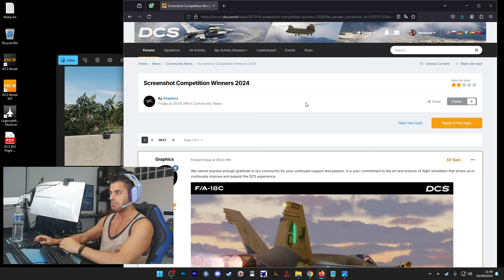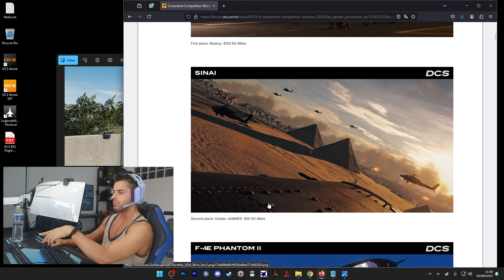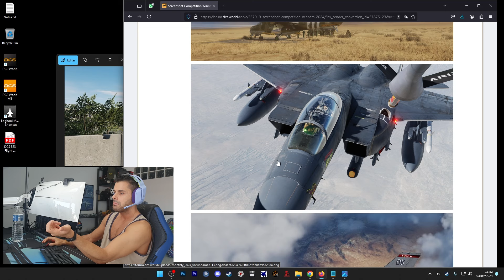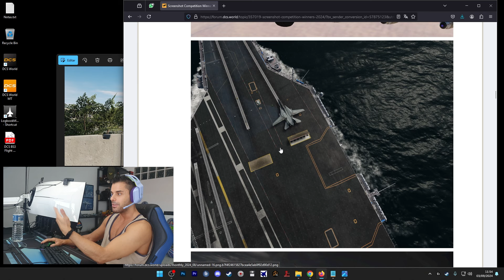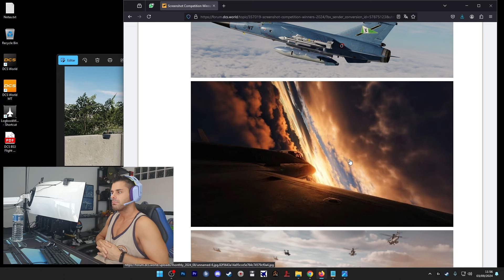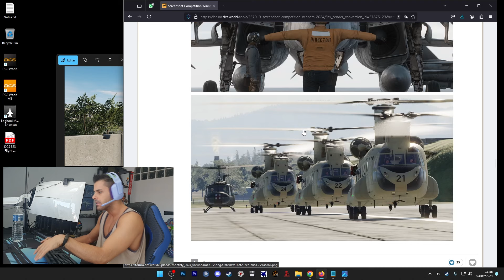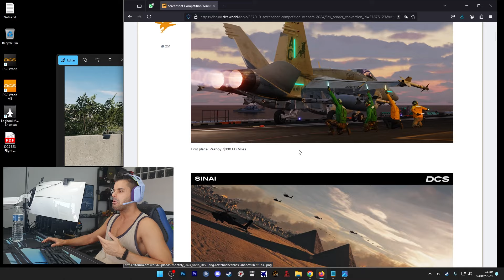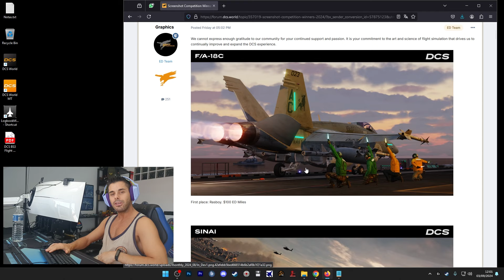GANADORES SCREENSHOT COMPETITION 2024